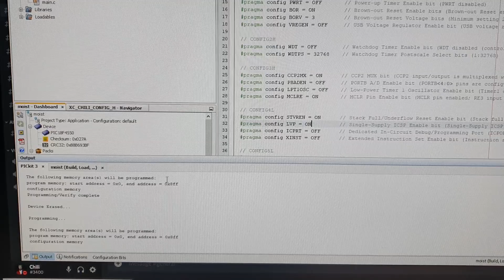Floating [Project Moisture]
Embeded / control system engineering project. Join me as I chronicle epic tinkering start to finish, soup to nuts, hardware to software.